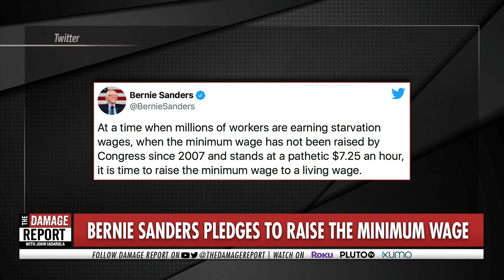Bernie Sanders To Force Vote On $15 Minimum Wage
Bernie Sanders pressures Democrats to vote on the $15 minimum wage. John Iadarola and Viviana Vigil break it down on The Damage Report.

"Representative Alexandria Ocasio-Cortez, a progressive Democrat from New York, argued that Democrats now have "two options" if they want to raise the federal minimum wage to $15 per hour—either disregard the Senate parliamentarian's ruling or end the legislative filibuster.

The Senate's parliamentarian ruled last week that the minimum wage hike would not be eligible to pass through the complicated budget reconciliation process. Democrats have turned to that process to push through President Joe Biden's $1.9 trillion American Rescue Plan. Legislation passed through budget reconciliation requires only a simple majority to pass in the Senate, instead of the 60 votes generally required because of the legislative filibuster rule, and would not necessarily require any Republican support, given the upper chamber's current makeup."